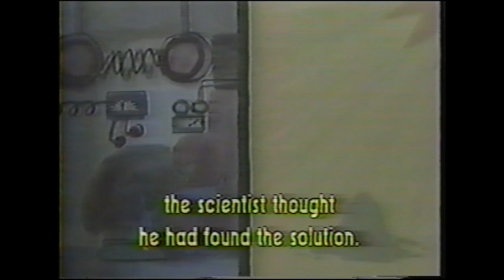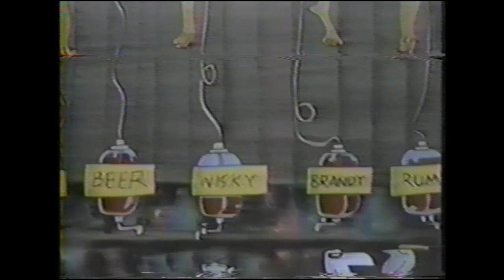Vampires in Havana (1985 - Cuba) ENGLISH SUBS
Vampires in Havana - animated feature by Cuban director Juan Padron;
A vampire family from Cuba is preparing for a showdown between the USA vampires and the Eastern European vampires. But with the aid of a scientist, they need a type of vaccination where they can live in daylight.